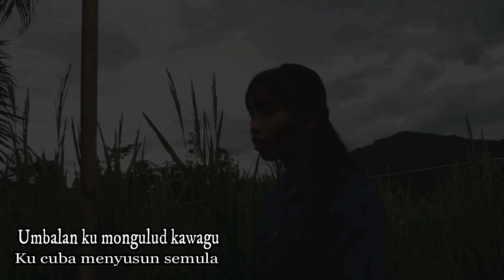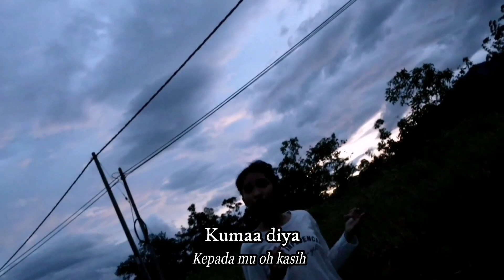Aiso Noh - Aina Mus Dalinchi Official Music Video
New Sabahan song Composed by Larry Ben Masawat